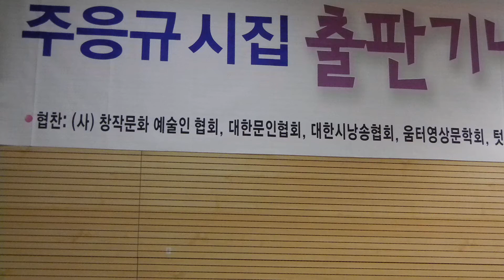김영진 창작문학예술인협의회 부사장[주응규 시집 풀판회]2013 4 21